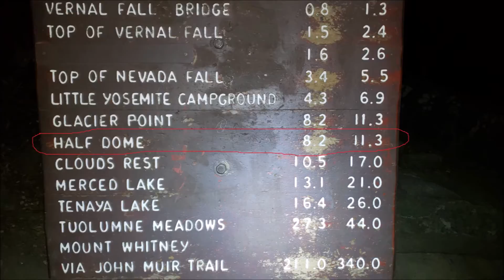Yosemite Half Dome (Part One) 2018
First time hiking/climbing half dome and first time night hiking. I was out of shape going into this hike but i wasn't worry about the 8 mile incline hike i was more worry about climbing the half dome. Our plan was to be at the summit for the sunrise but failed.